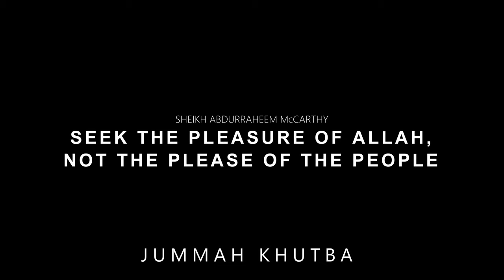Seek the pleasure of Allah, not the pleasure of the people | Sheikh AbdurRaheem McCarthy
Sheikh McCarthy details the honour bestowed upon you when your ultimate goal is to seek the pleasure of Allah, and not the approval of those around us - Allah bestows upon the believer an honour and a status that is unparalleled by the one who shows sincerity.